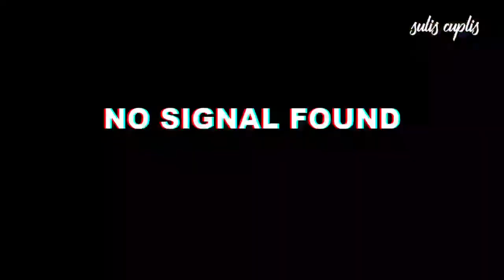IKUTI CARA INI‼DAPUR PASTI KINCLONG-DIUSAP USAP ,TANPA DI SIKAT#sulisty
dipublikasikan 2juli 2020

NODA HITAM,KERAK HITAM DENGAN CARA INI LANGSUNG BERSIH KICLONG👍-suliscuplis

hai gessz kalau kalian punya masalah kerak hitam di sekitaran keran air, kalian wajib gunakan cara ini
cuma 1 bahan aja,, di jamin bersih putih kembali,,,
gausah capek2 nyikat,jadi hemat tenaga,, ,

 semoga membatu dan vidio ini bermanfaat yaa,,

terimakasih juga yang sudah mendukubg chanel ini,,
semoga semakin berkembang, dan bermanfaat banyak orang,